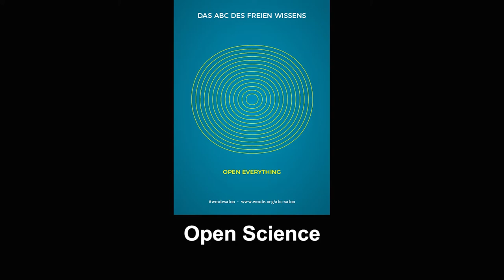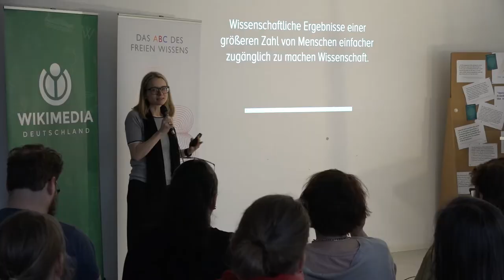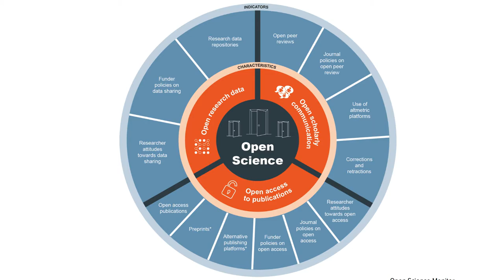Das ABC des Freien Wissens, O=Open Everything, Claudia Müller-Birn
Der 15. Wikimedia-Salon "Das ABC des Freien Wissens" widmete sich am 6. April 2017 dem Buchstaben "O" wie "Open Everything". Das Paradigma der Offenheit, des freien Zugangs zu allem, hat zahlreiche Initiativen hervorgebracht: von den Wikimedia-Projekten mit ihrem Open Content über Open Science bis zu Open Fashion. Doch was haben die Open-Bewegungen erreicht? Der Wikimedia Salon bot eine Zusammenschau verschiedener Projekte und Initiativen. Mit dabei war auch Claudia Müller-Birn,die eine kurze Präsentation zum Thema Open Access und Open Science hielt. Claudia Müller-Birn ist Professorin am Institut für Informatik an der Freien Universität Berlin.

Wikimedia Deutschland e.V.
Kamera und Schnitt: Benjamin Wüst